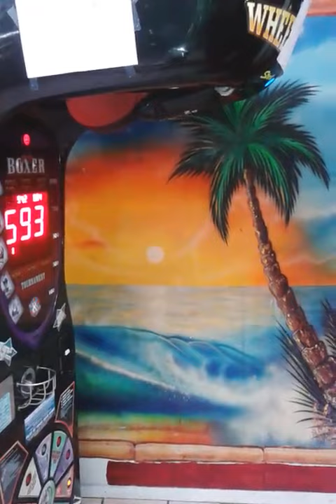1 inch punch boxer boxing machine martial arts 3" 1" Not Bruce Lee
Wanted to try this for a while, so last night after more than just few beers it happened for the first time. Next time I will try for 800psi 3 inch or 1"  punch. The guy that is filming, hit it before me(he gave it all he had even took a little run at it) and only scored low 700s. So just to be CLEAR the guy that is filming NEVER HIT the boxing machine with 1 or 3 inch punch...nor he would be able to -it takes more than just many years of practice.  So, ignore the guy that is filming and kinda talking crap, he's ego got really damaged by getting low score on this game, so "he's true colors were showing".  Needless to say he is not my buddy anymore, after he saw me executing second punch*(normal straight with no running) and scoring over 999(it actually went over 999 and stopped at  20 and seconds later machine gave me my dollar back).
PLEASE IF YOU TRY THIS technique RECORD IT FROM THE SIDE AND MAKE SURE YOUR HAND DOESN'T GO BACKWARDS BEFORE YOU PUNCH( IF IT DOES EVEN AN INCH BACK IT DOESN'T COUNT!!!)
Please be respectful to everyone when leaving comments or don't comment at all!